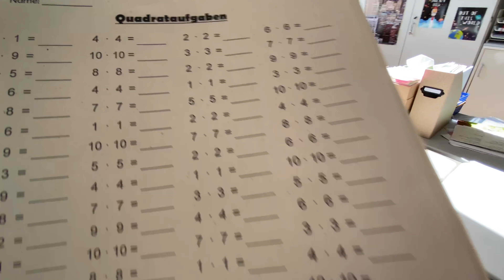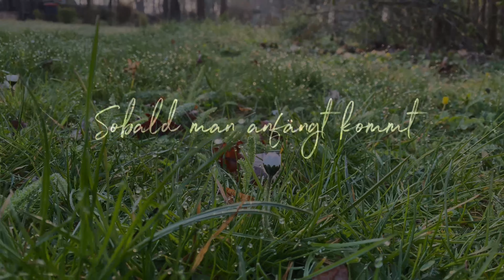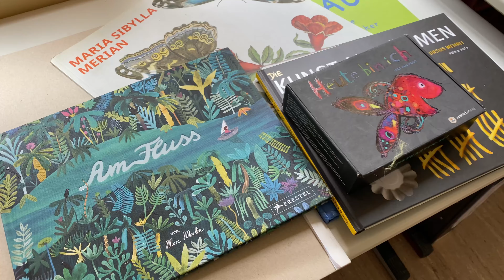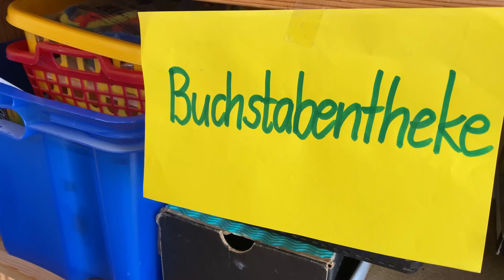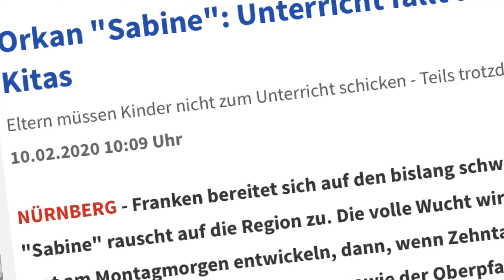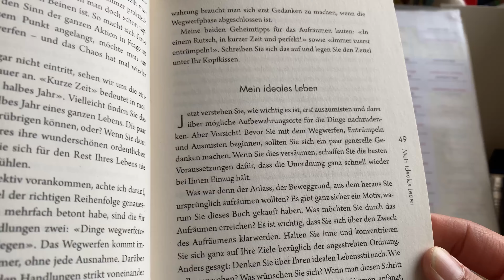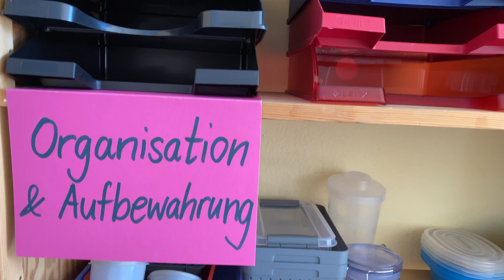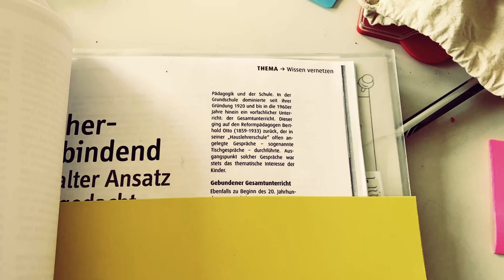Was ich beim Ausmisten über meinen Beruf gelernt habe I Lehrer-Vlog #14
Wer richtig ausmistet, setzt sich mit weit mehr auseinander als mit seiner eigenen Unordnung.   Viel Spaß bei Teil 2 meiner großen Classroom Spring Cleaning Session.

00:00 Intro
02:09 Das Klassenzimmer-Problem
04:03 Aus einem Tag werden mehrere
04:51 Der Tiefpunkt #
06:11 Aufräumen ist kein Selbstzweck
08:55 Was tun? Eine Entscheidung
10:16 Das ideale Leben
12:16 Exkurs: Vollständig?
13:13 4 Kernthemen
14:09 Weg damit
15:53 Tipp an mein Studenten-Ich